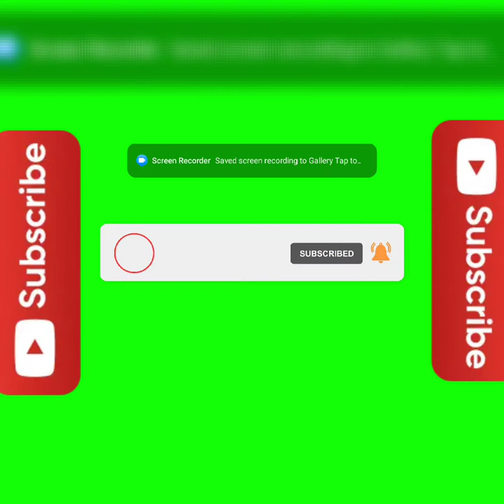mechanic training ground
training ground @Benjieworks